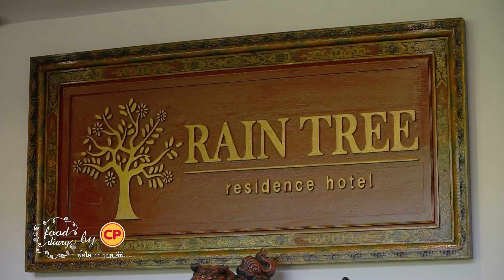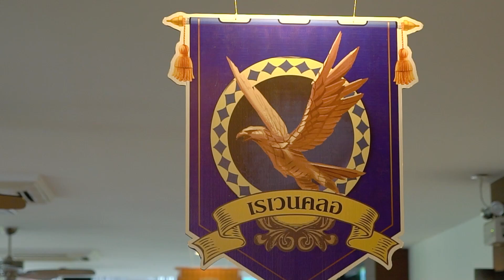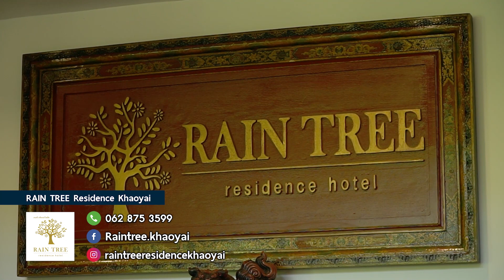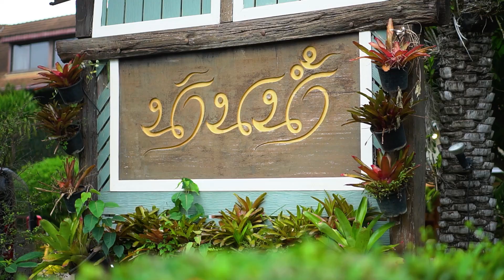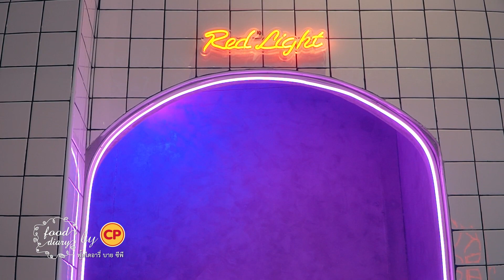Food Diary by CP 2021 | EP.18 | อาหารไทย บรรยากาศดี กับ ไก่ทอดเกาหลี ที่ปากช่อง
รายการ Food Diary by CP O/A 1 พ.ค. 64
Food Diary by CP ไอซ์นำ 3 ร้านความอร่อยจากเขาใหญ่มาฝาก กับห้องอาหาร Rain Tree ภายในโรงแรม Rain Tree Residence Hotel โรงแรมเรนทรี เรซิเดนซ์ เขาใหญ่  อาหารไทยรสเด็ด จากครัวน่านน้ำ ปากช่อง นครราชสีมา และ สายไก่ทอดเกาหลี ห้ามพลาด กับร้าน KAIKAO ไก่ทอดเกาหลี ปากช่อง
เสาร์ 14:00​​​​​​​​​​​ ทางช่อง TNN24 หรือกดเลข 16